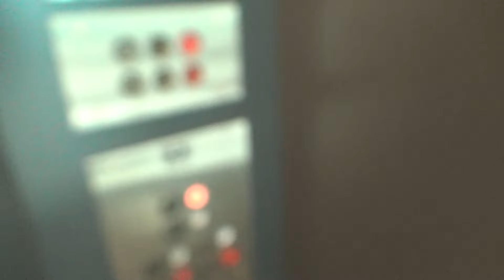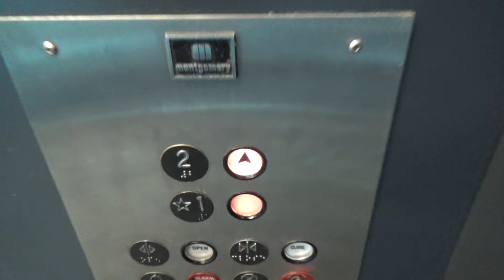EPIC Montgomery A-Series Hydraulic Scenic Elevator - Santa Clara Convention Center - Santa Clara, CA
[Recorded 6-29-22] This is a really cool installation!! This place is usually closed unless there's an event, and lucky me there was a conference here on this day so I got to see this elevator! It's a Montgomery scenic elevator with A-Series fixtures. It runs very well and has a nice motor. I also love the Montgomery mechanical bell. At the end when I was demonstrating the door safety, I wonder why the first floor button never registered? I didn't realize that I was actually pushing the first floor button until I edited this video. It's so strange that pushing it closed the doors but didn't make the car go down.